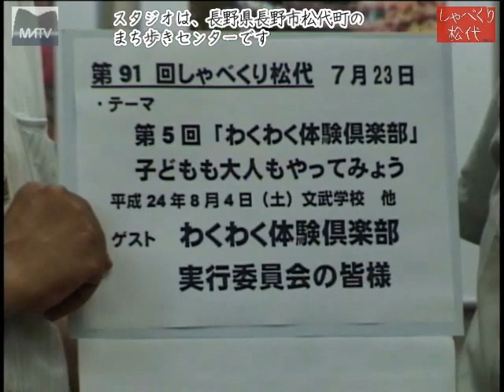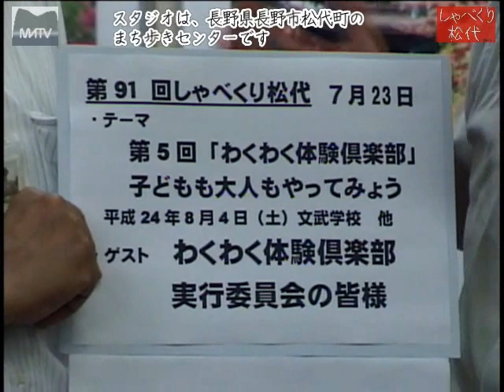しゃべくり松代第90回小学生女子ソフトボール「東条若葉」[松代テレビ局]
しゃべくり松代第90回
第26回全日本小学生女子ソフトボール大会出場を決めた「東条若葉」